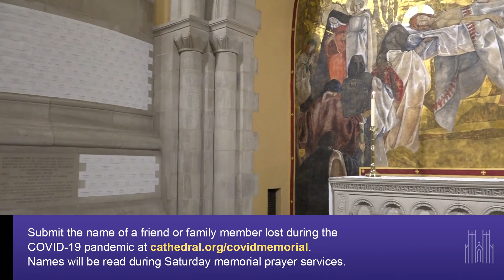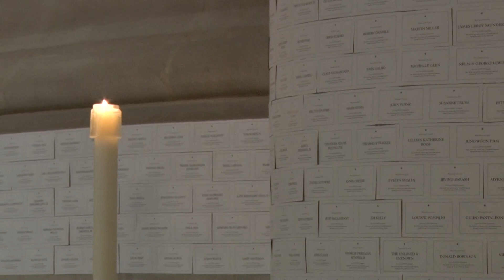1.30.21 National Cathedral COVID Memorial Service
*This video has been previously recorded.*